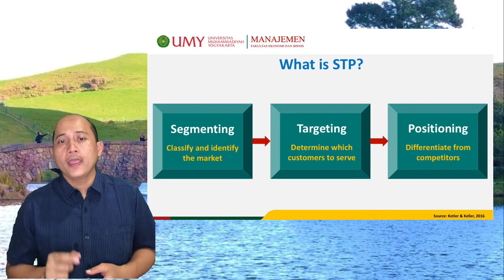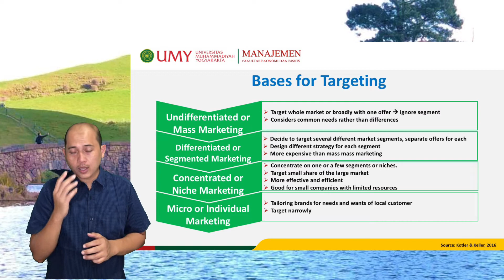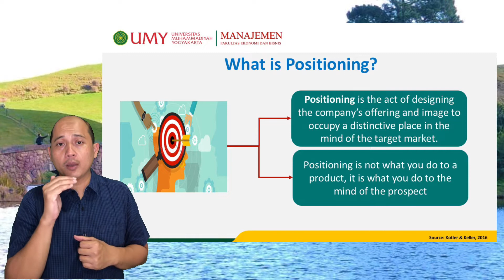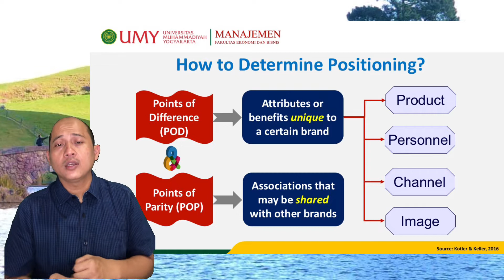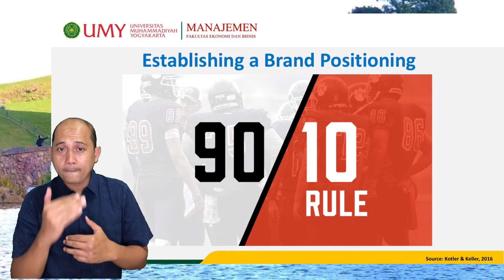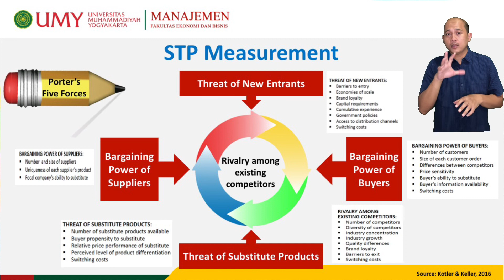Segmenting Targeting Positioning_Part 2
This video explains the importance of Segmenting, Targeting, and Positioning (STP). STP is ultimately important to classify and identify the market, determine your customer, and create your image. Understanding STP is useful for each marketer in any industry. Basically STP is needed to anticipate market demand. The content of this video is also beneficial for students who wants to learn about marketing strategy.

The main key to learn marketing strategy is the willingness to implement all the theories and combine with the practical knowledge. Even though marketer knows how to do marketing activities, marketer also needs to upgrade the marketing knowledge. The most successful marketer or students are those who has both theory as well as practical.

So, enjoy the video. Keep learning and practice guys.

Cheers,
RD